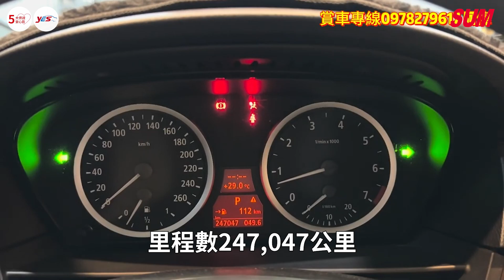【SUM中古車】2005年BMW 5 SERIES SEDAN E60 同行盤售價 天窗 電動椅 定速 恆溫 多功能方向盤 前後雷達 光感應頭燈/中古車/高雄市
LINE：@183iljht
車輛價格：16.8萬
車輛資訊：2005年BMW 5 SERIES SEDAN E60
車輛所在：高雄市仁武區鳳仁路88之1號